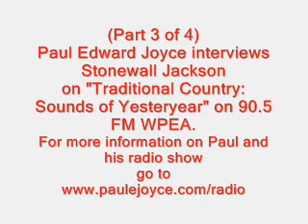Stonewall Jackson Interview (Part 3 of 4) with Paul Edward Joyce on WPEA Radio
Paul Edward Joyce interviews Stonewall Jackson
on "Traditional Country: Sounds of Yesteryear" on 90.5 FM WPEA.
For more information on Paul and his radio show